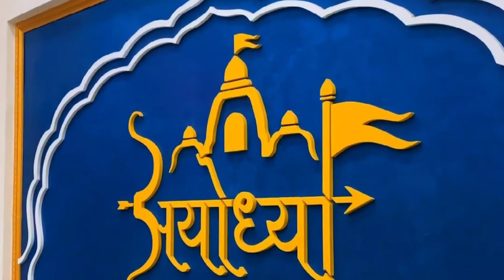Ram mandir pran pratishthan/Ayodhya Ram Path marg latest update/Ayodhya Latest update/Ram mandir mag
राम जन्मभूमि जाने का नया रास्ता| Ram Janmabhoomi jane ka Naya rasta |Ram mandir construction update